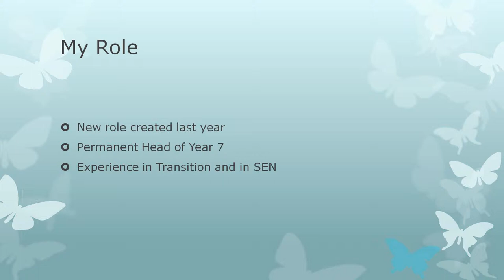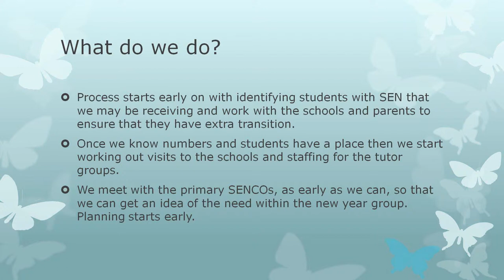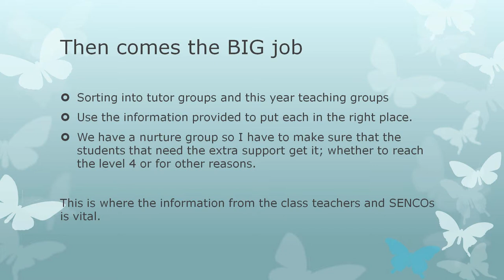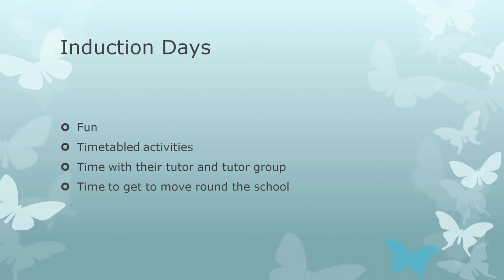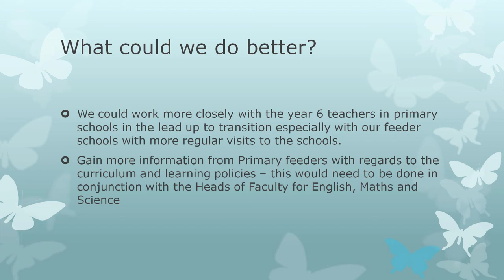Primary to Secondary Transition: Permanent Role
Kennedy Clarke from Bishop Fox's School talks about the benefits of having a Permanent Head of Year 7, particularly for SEN pupils joining the school. Filmed at "Bridging the Gap" TeachMeet at Bishop Fox's School.